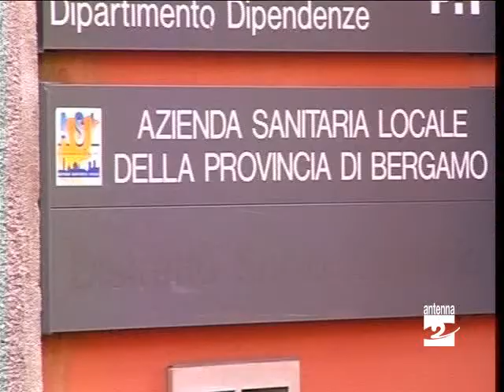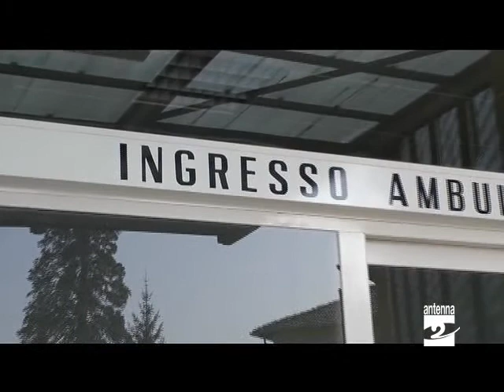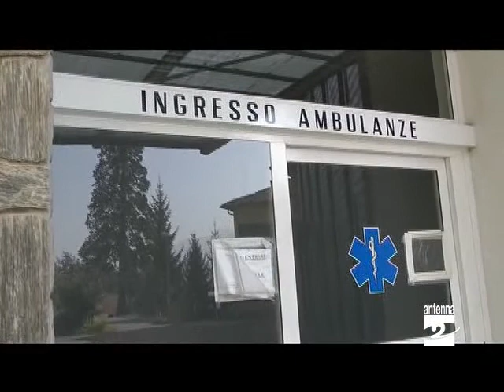Clusone primo ok per ristrutturazione S.Biagio Antenna 2 TV 30052012.mpg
Clusone, primo via libera in Regione all'accordo di programma con il quale si completerà la ristrutturazione dell'ex San Biagio di Clusone. Nei locali sarà ubicata la nuova sede del Distretto socio-sanitario della Valle Seriana Superiore e Valle di Scalve, i servizi sociali del Comune di Clusone e la sede dell'AVIS.